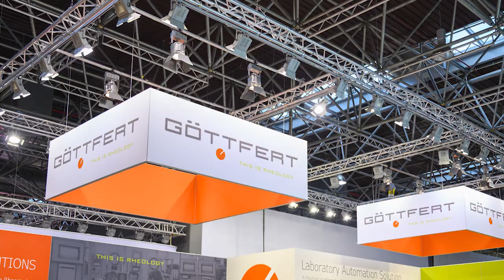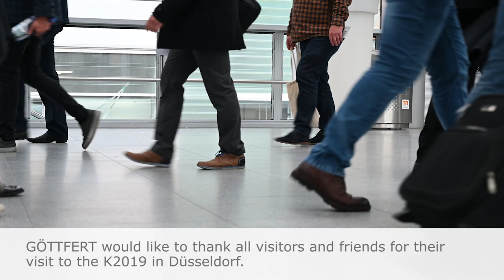Trade fair K2019 in Düsseldorf | GÖTTFERT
Today GÖTTFERT is one of the leading manufacturers of rheological testing equipment for thermoplastic, thermosetting plastics and rubber. For this reason we presented our all-new inventions at the K2019 in Düsseldorf.